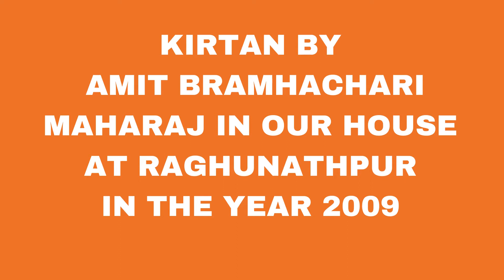KIRTAN BY AMIT BRAMHACHARI MAHARAJ IN OUR RESIDENCE-2009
KIRTAN BY AMIT BRAMHACHARI MAHARAJ IN OUR RESIDENCE AT RAGHUNATHPUR IN THE YEAR 2009 .